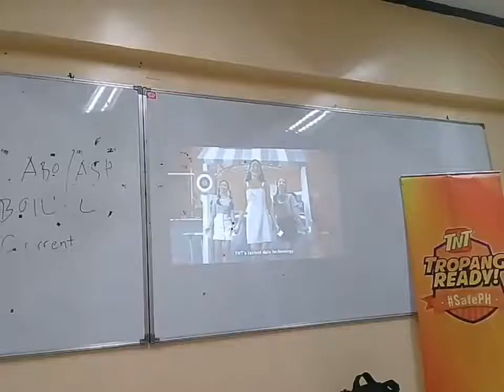May mga nasugatan?! TNT Disaster Preparedness Seminar at PLM | Angelica Ignacio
Turn to 360p to 480p for more clearer view.